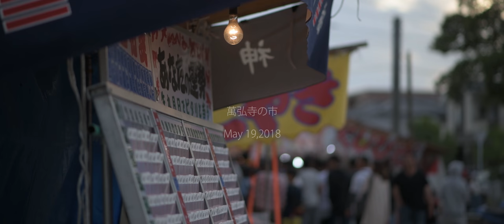萬弘寺の市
大分市坂ノ市の歴史ある市です。
camera:
Nikon D850